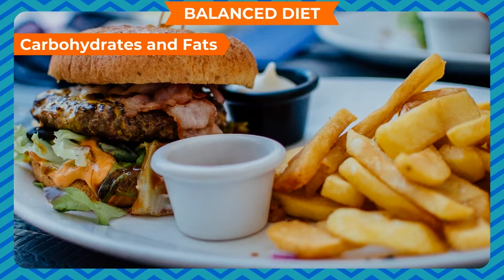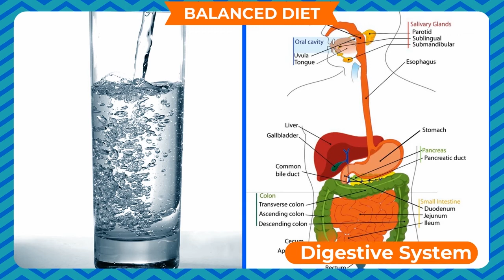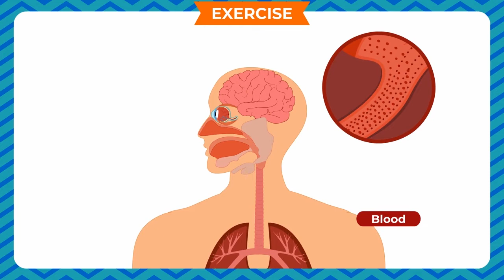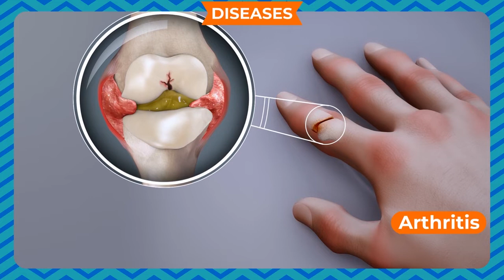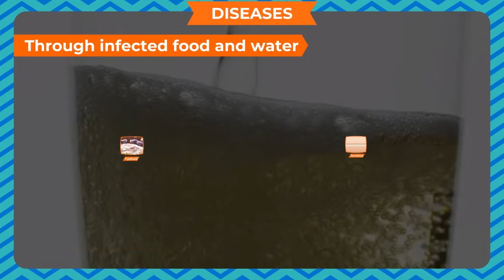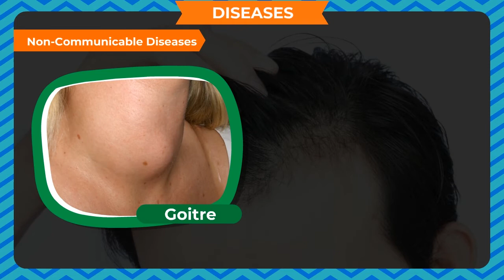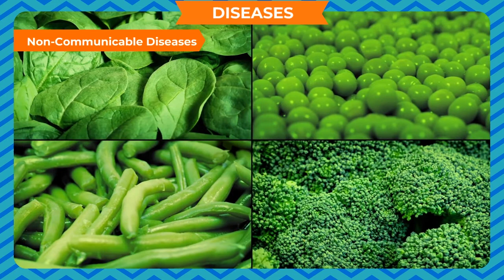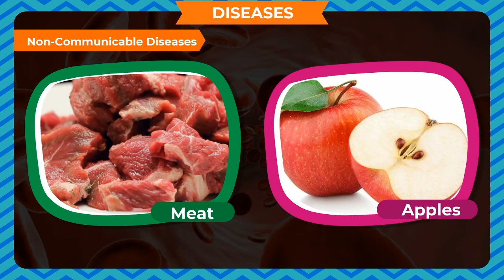FOOD AND HEALTH CLASS-5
TOPIC  :  ( FOOD AND HEALTH )
CLASS : 5